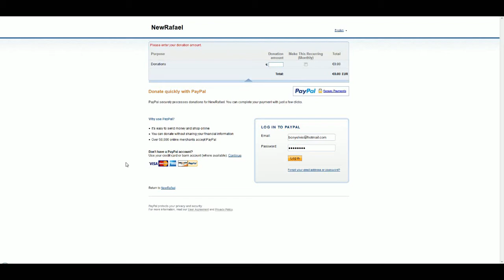#22 Sito a bestia: Dona anche tu